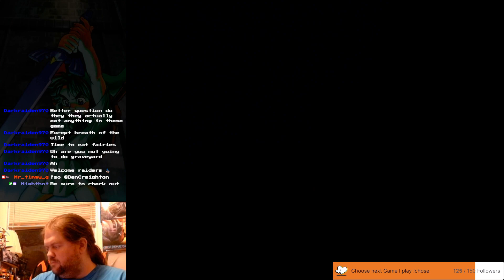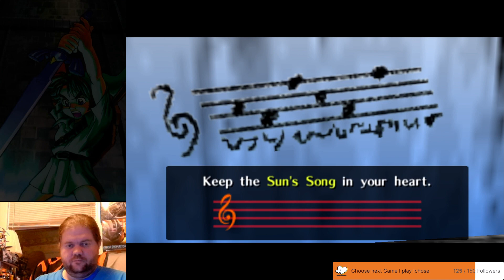Legend of Zelda Ocarina of Time Part 2 Path to the Ruby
Well, the Princess has tasked me with getting all the spiritual stones, and the next one is in the hands of the Gorons. So it looks like I need to make my way up Death Mountain.